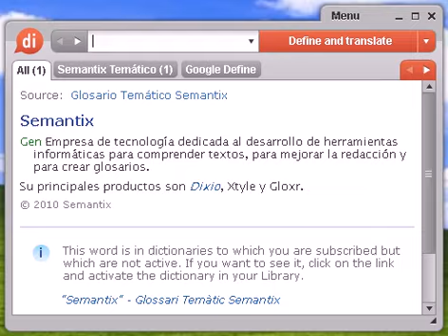Definición de adaptadora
Glosario Temático Semantix adaptador 1 Inform Circuito que consta de componentes electrónicos y circuitos integrados. También se conoce con el nombre de tarjeta. 2 Inform Dispositivo que conecta otros dispositivos entre sí.

adaptadora, diccionario, definición, significado, español, castellano, dixio